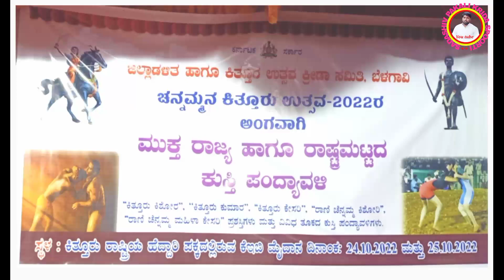ಕಿತ್ತೂರು ಕೇಸರಿ ಕುಸ್ತಿ 2022 || SUNIL PADATARE V/S SUNIL KATALA || CHENNAMMA KITTURU UTSAVA BELAGAVI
ಕಿತ್ತೂರು ಕೇಸರಿ ಕುಸ್ತಿ 2022 || SUNIL PADATARE V/S SUNIL KATALA || CHENNAMMA KITTURU UTSAVA BELAGAVI || ಚೆನ್ನಮ್ಮ ಕಿತ್ತೂರು ಉತ್ಸವ ಕುಸ್ತಿ ಪಂದ್ಯಾವಳಿ ||

created
music creation